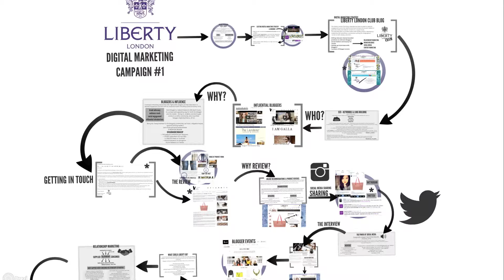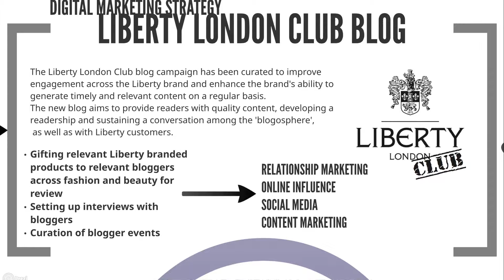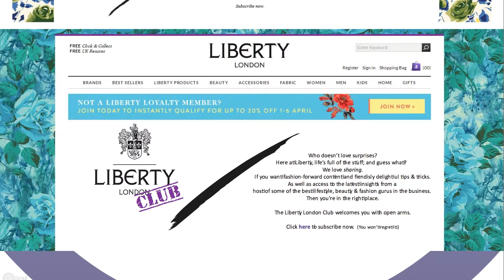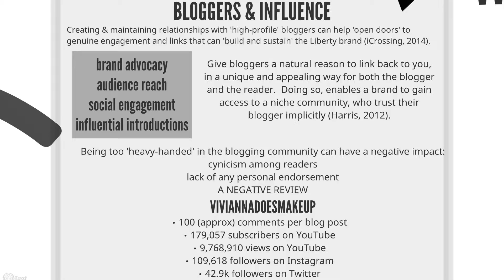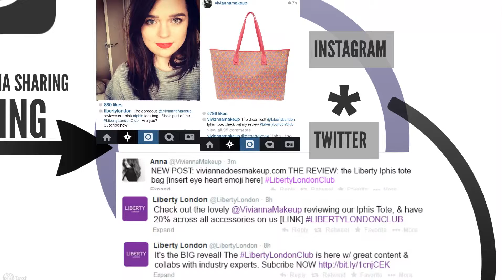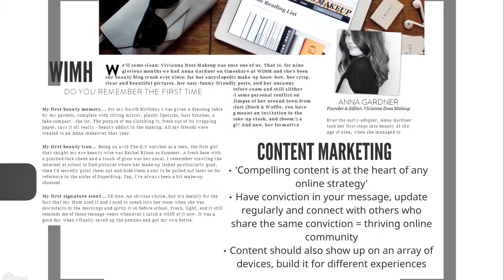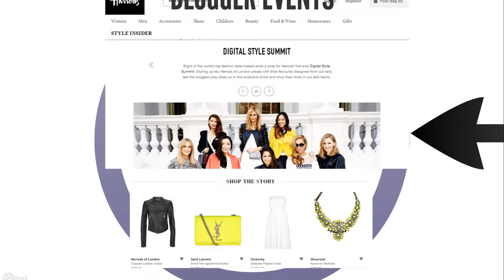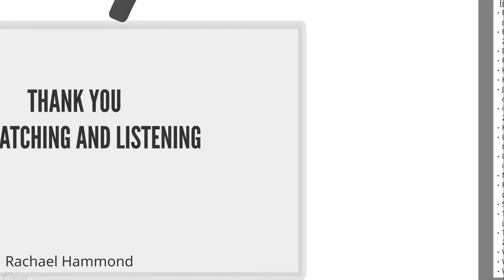Rachael Hammond Digital Marketing submission for SSMS 2014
A short video complimenting a submission to the Student Social Media Showcase 2014 at the University of Brighton